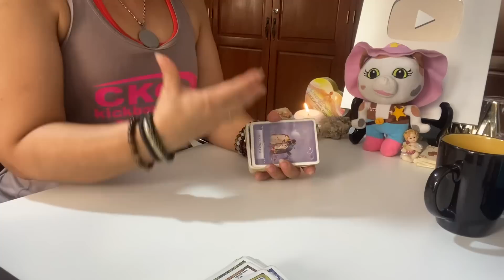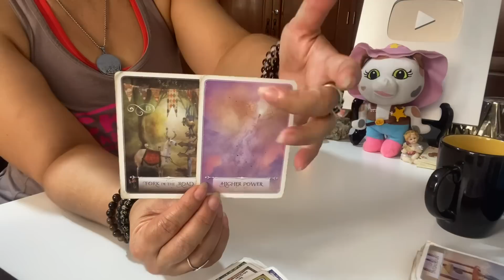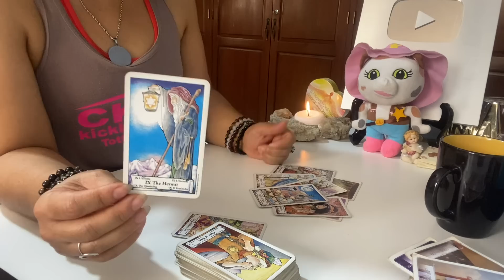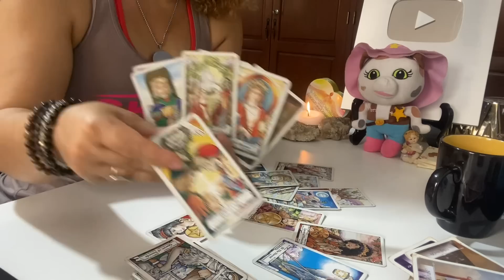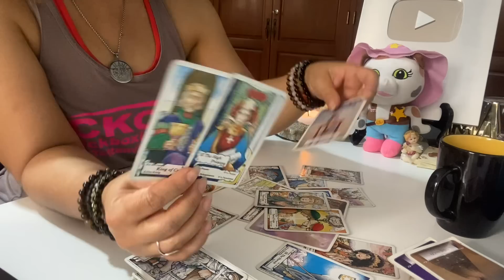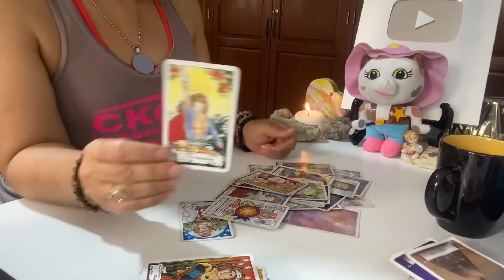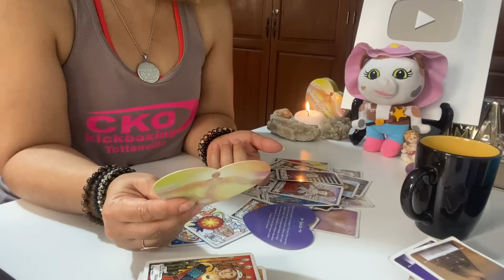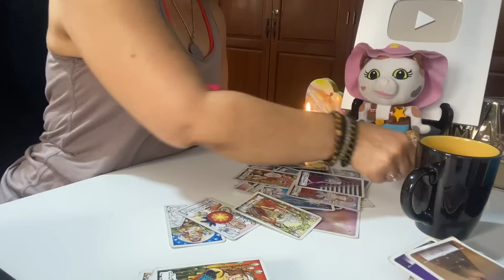TAURO FUTURO INMEDIATO: Revivirás la ayuda que tanto necesita 🍀😱💵.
👉lectura emergencia:
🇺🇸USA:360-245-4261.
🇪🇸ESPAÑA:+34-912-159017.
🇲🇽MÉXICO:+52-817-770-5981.